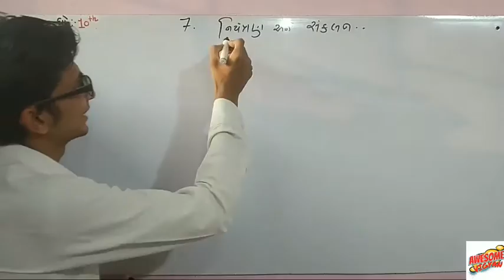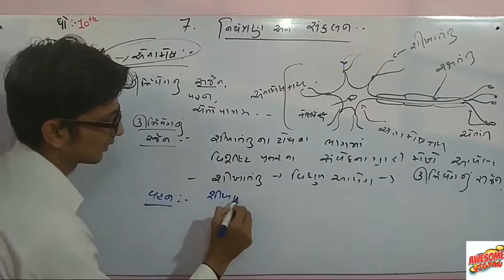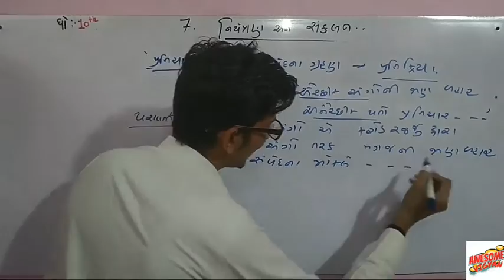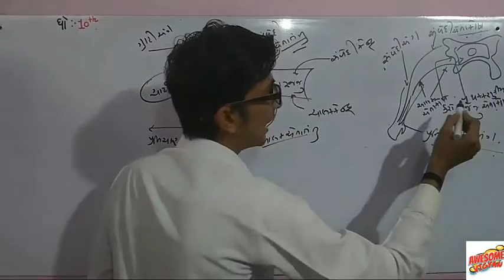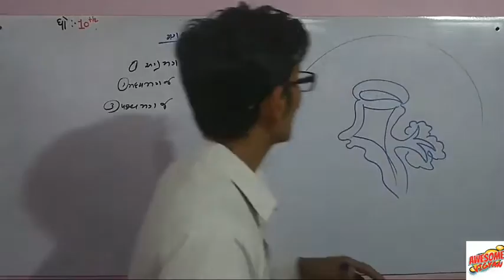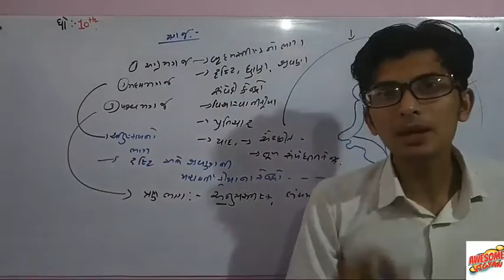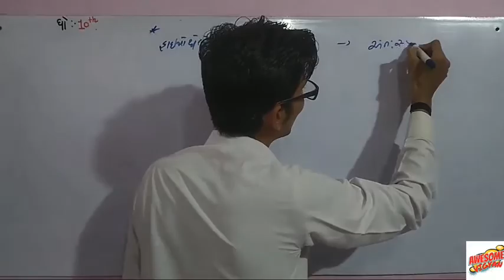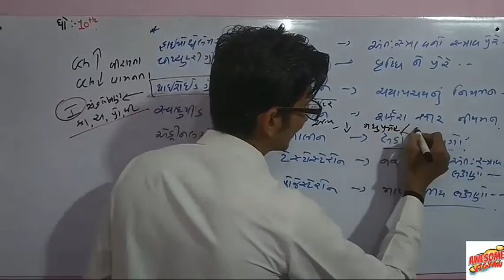R series |lecture no 11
પહેલા આ વાંચવું

Your work
DP:-